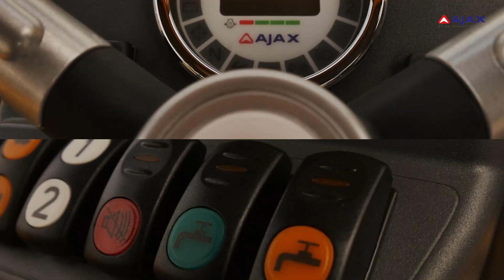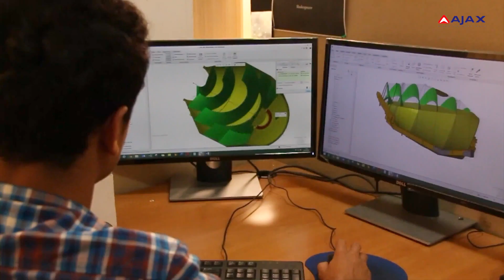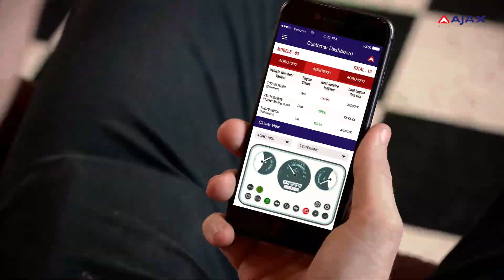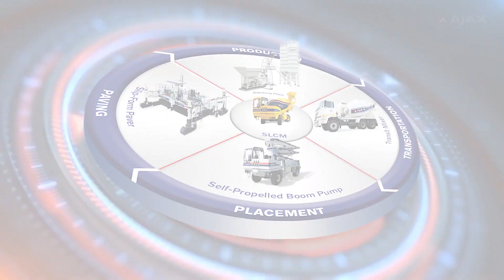AJAX Engineering Product Range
AJAX is the next-gen 360° concreting solutions provider that offers a complete range of products that includes self-loading concrete mixers, concrete batching plants, transit mixers, stationary pumps, boom pumps, self-propelled boom pumps, and slip-form paver offering end-to-end solutions that encompasses production, transport, placement, and pavement.